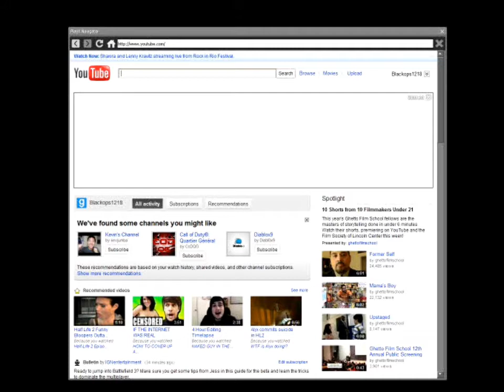Life of a gun dealer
THIS IS A LIFE OF A GUN DEALER IN THE RP MULTIPLAYER GMOD CREDIRTS IN CREDITY DUHH